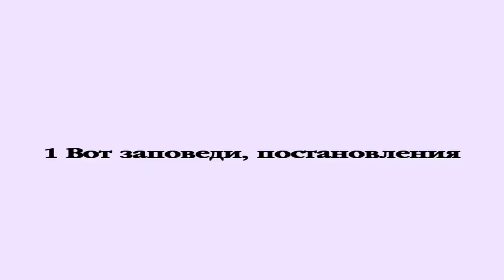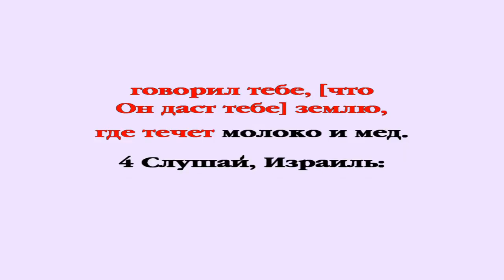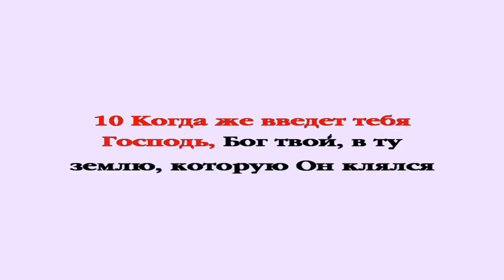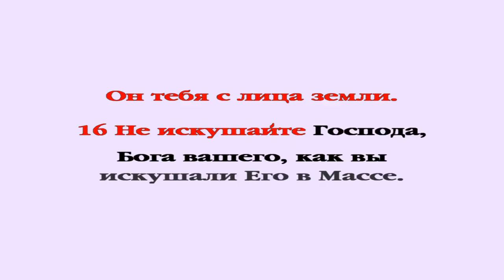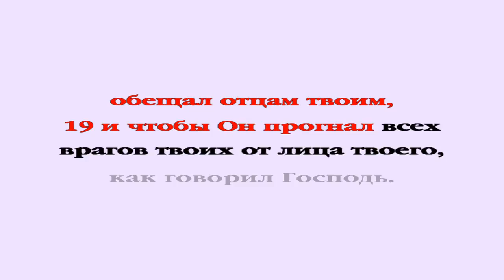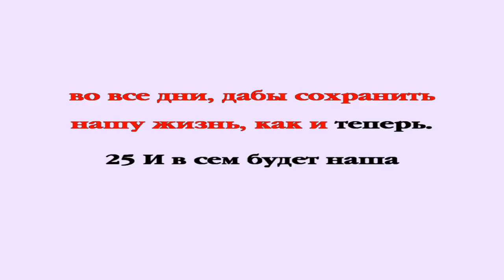Второзаконие Глава 6